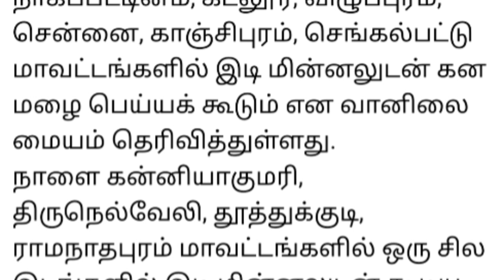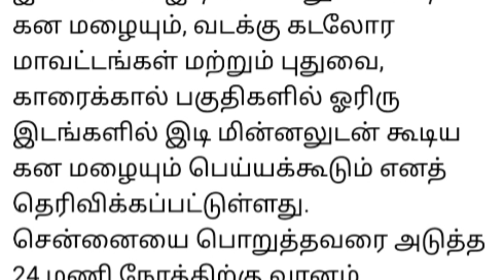தமிழகத்தில் இந்த மாவட்டங்களுக்கு இன்று முதல் 3 நாட்களுக்கு மிக முதல் அதி கனமழை எச்சரிக்கை..!!!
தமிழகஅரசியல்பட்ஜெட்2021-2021